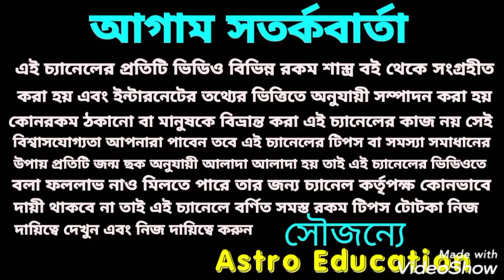শনির অশ্বমেধের রথ! এই 5টি রাশি ধনবর্ষা !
শনি মহারাজ রেকর্ড ভাঙতে চলেছে এই 5 টি রাশির ধন বর্ষা হতে চলেছে
এই বিষয় নিয়ে ভিডিওতে বিস্তারিত আলোচনা করা হয়েছে ধন্যবাদ